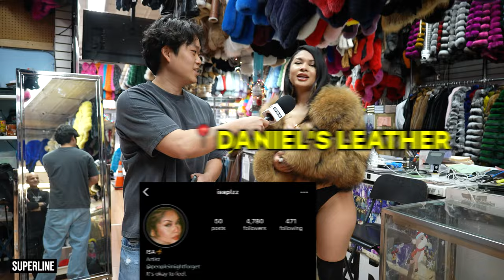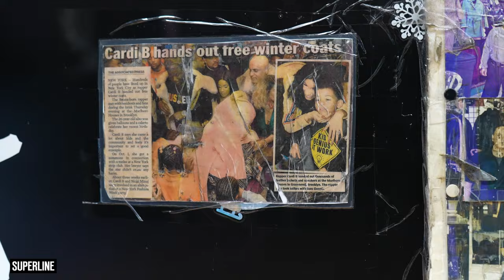Testing New Yorkers Fashion IQ | Visiting Alibaba, Marni, Daniels Leather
Timestamps!
00:00 - Intro
0:18 - Alibaba Podcast
1:07 - Fashion Test at Daniels Leather
3:35 - Daniels Leather Owner
6:55 - Marni Interview
8:19 - Misunderstoods Interview
10:50 - Nowadays Creative Interview
12:16 - Outro